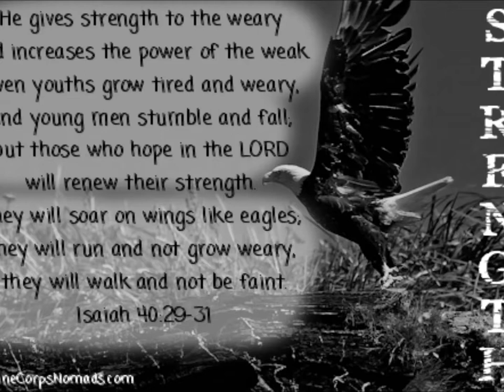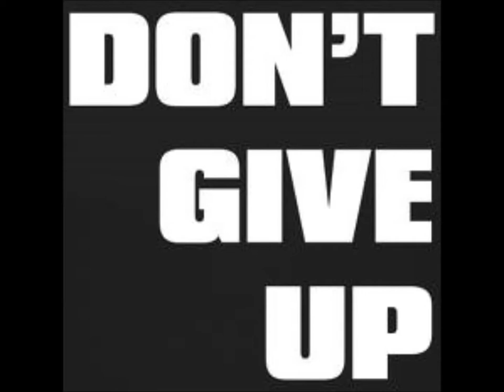Nsc We Are Leslie